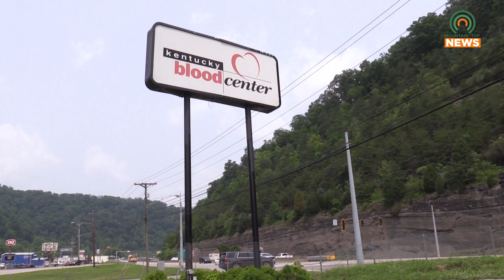The Kentucky Blood Center is Looking for Blood Donations to Keep Up with the Summer Demand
Summer often brings a higher demand for blood, as people are generally more active.  The Kentucky Blood Center is looking for donations to meet the increased demand with the Save Our Summer campaign.